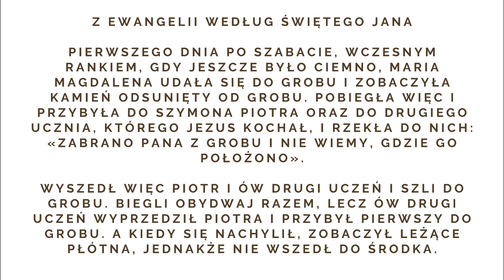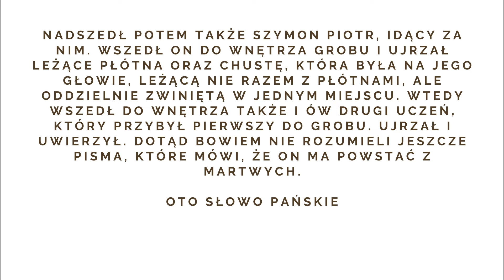Chrystus zmartwychwstał! Alleluja! - Słowo na niedzielę - 31 marca 2024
Chrystus zmartwychwstał, Alleluja! Prawdziwie zmartwychwstał, Alleluja! Obchodzimy uroczystość zmartwychwstania Pańskiego, najważniejszą uroczystość dla wszystkich chrześcijan w kościele rzymskokatolickim. Ta uroczystość mówi o sednie chrześcijaństwa, gdzie głównym celem jest zmartwychwstanie. Dziś chcemy odpowiedzieć sobie na pytanie: Co dla mnie jest grobem, 2 moim życiu, w mojej codzienności?🔥🔥🔥

Niedziela 31 marca 2024
Ewangelia według Świętego Jana - J 20, 1-9
Ks. Mateusz Gąsowski
Katecheza 183

W każdym kolejnym tygodniu znajdziecie nową katechezę głoszoną przez kapłanów Ruchu Gloriosa Trinità na dany tydzień przeznaczoną przede wszystkim do odsłuchania na ATELIER_GT, ale także do osobistej formacji.